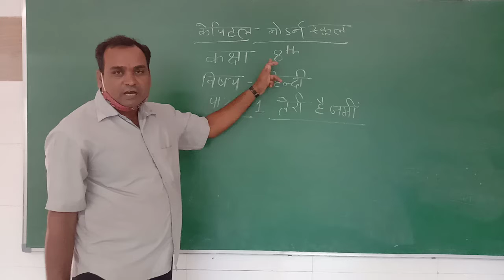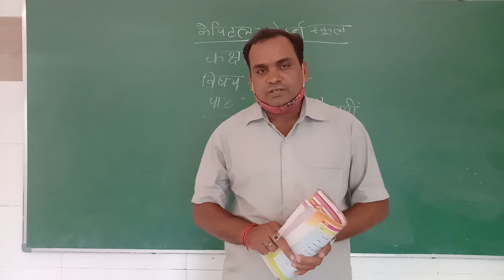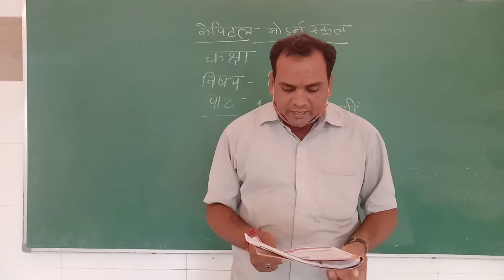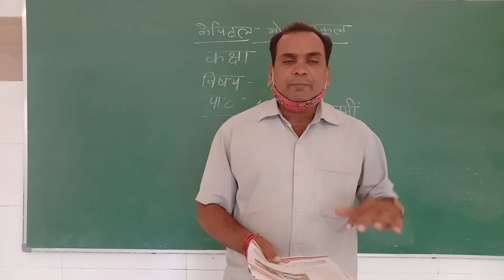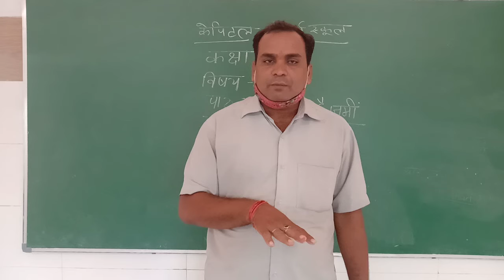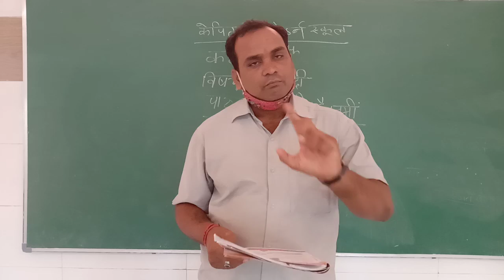STD 8 || SUBJECT HINDI || UNIT 1 || BY DUBEYSIR CAPITAL MODERN SCHOOL